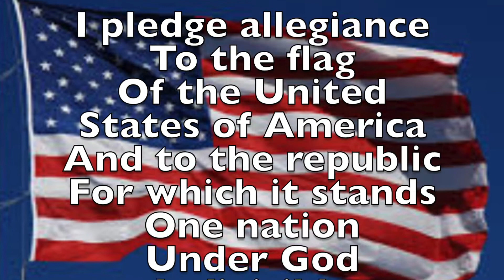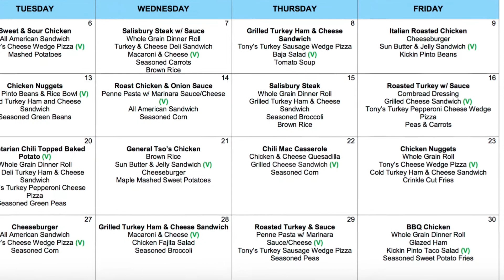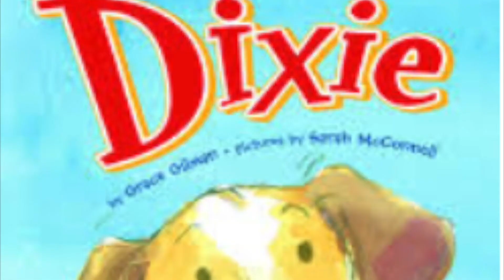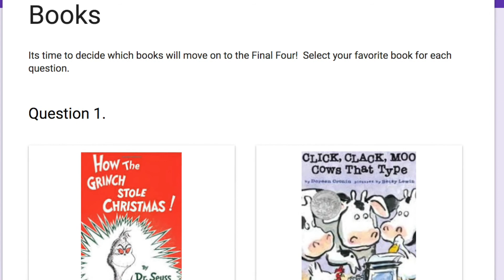Morning Announcements for Friday, March 23, 2018